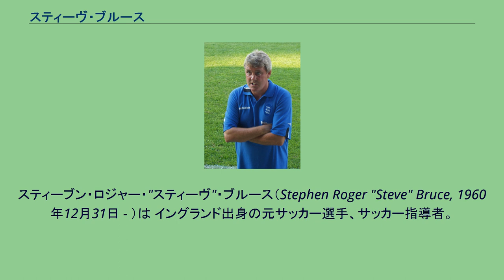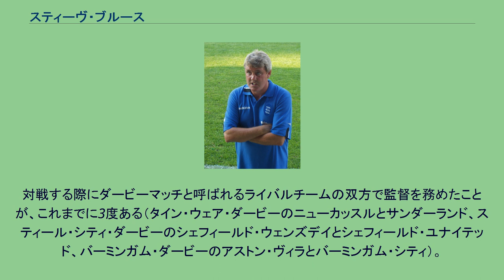スティーヴ・ブルース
スティーブン・ロジャー・"スティーヴ"・ブルース（Stephen Roger "Steve" Bruce, 1960年12月31日 - ）は イングランド出身の元サッカー選手、サッカー指導者。
息子のアレックス・ブルースもプロサッカー選手。
父はイングランド人で母は北アイルランド人。
少年時代はニューカッスル・ユナイテッドのファンであった。
ジリンガムでキャリアをスタートさせ、200を超える試合に出場する。
1979年にはイングランド代表のユースチームにも選ばれる。
その後、ノリッジ・シティで3年間過ごし、フットボールリーグカップを獲得する。
そしてマンチェスター・ユナイテッドへと移籍し、1992-93, 1993-94, 1995-96シーズンでFAプレミアリーグを制した他、いくつものタイトルを獲得する。
晩年には1996年にバーミンガム・シティの一員となり、1998年7月からシェフィールド・ユナイテッドでプレイングマネージャーとして1年間プレーした後現役を引退。
その後は監督としての道を歩んでいる。
1998年7月にシェフィールド・ユナイテッドFCの選手兼監督に就任すると、1998-99シーズン終了まで指揮を執った。
その後、正式に現役引退し、1999年5月にハダースフィールド・タウンFCの監督に就任したが、2000-01シーズン途中にクラブの経営難により解任された。
2001年4月、ウィガン・アスレティックFC監督に途中就任し、シーズン終了までクラブを率いた。
6月にクリスタル・パレスFC監督に就任したが、18試合を指揮しただけで11月に監督の座を退いた。
2001年、EFLチャンピオンシップ（2部）のバーミンガム監督に就任すると、2002年にプレミアリーグ昇格を達成し、攻撃意欲旺盛なチームを作り上げた。
2006年に降格したが、1シーズンで再昇格を果たした。
2007-08シーズン途中にウィガン・アスレティックFC監督に就任すると、最下位争いをしていたチームを14位に引き上げた。
2008-09シーズンはFWアムル・ザキの活躍で一時は7欧州カップ戦出場を狙える位置に付けたが、MFウィルソン・パラシオスとFWエミール・ヘスキーを冬の移籍期間に引き抜かれ、11位でシーズンを終えた。
ウィガンでの在職中には、幼少時代からの最愛のクラブであるニューカッスル・ユナイテッドFCから監督就任のオファーを受けたが、シーズン途中であるということで断った。
2009年5月27日、シーズン終了後に辞任したリッキー・スブラジアの後任を探していたサンダーランドと3年契約を結び、6月3日に監督に就任した。
2011年11月26日、降格圏にいたウィガンにホームで1-2で敗れ、16位と低迷し、4日後に解任された。
2012年6月8日、3年契約でチャンピオンシップのハル・シティの監督に就任し、初年度の2012-13シーズンはホームでの最終節でカーディフ・シティと2-2で引き分け、2位でシーズンを終え、チームをプレミアリーグ昇格に導いた。
2016年7月22日に退任した。
2016年10月12日、チャンピオンシップのアストン・ヴィラの監督に就任した。
2017-18シーズンはチームを昇格プレーオフ出場に導き、準決勝でミドルズブラを破ったが、決勝でフラムに0-1で敗れプレミアリーグ昇格を逃した。
2018年10月2日、ホームでプレストン・ノースエンドと3-3で引き分けた試合後にサポーターの一人からキャベツを投げつけられた。
翌日、成績不振により解任された。
2019年7月、ラファエル・ベニテスの後任としてニューカッスル・ユナイテッドFCの監督に就任。
しかし、就任以降チームは10位台に低迷。
2021-22シーズンは開幕から未勝利が続き、2021年10月20日に双方合意の上で契約を解除して監督を退任した。
対戦する際にダービーマッチと呼ばれるライバルチームの双方で監督を務めたことが、これまでに3度ある（タイン・ウェア・ダービーのニューカッスルとサンダーランド、スティール・シティ・ダービーのシェフィールド・ウェンズデイとシェフィールド・ユナイテッド、バ...